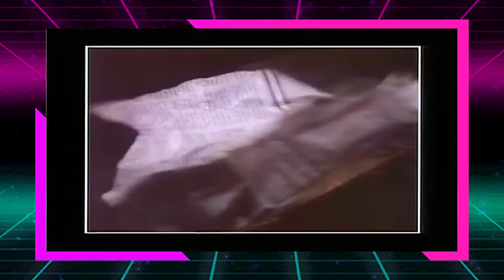TOP 10 MÚSICAS INTERNACIONAIS DOS ANOS 80 - Mundo Secreto -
hoje vou lhe mostra ALGUMAS MÚSICAS que Marcaram os ANOS 80...Aumente o VOLUME e venha dançar CONOSCO.